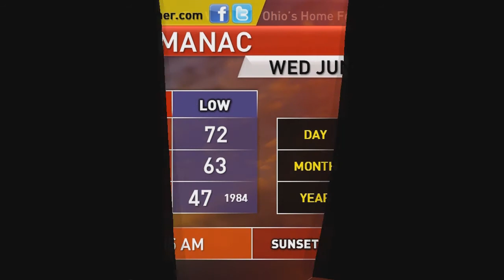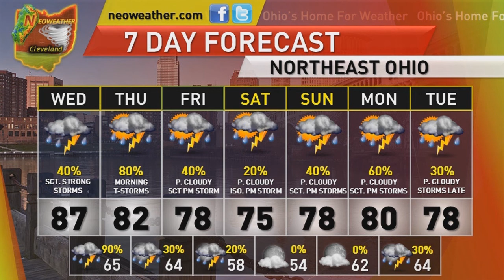6/26/13: Morning Sun, More Afternoon and Evening Storms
Forecaster Mark Spencer says a few morning showers will give way to some sun this afternoon but temperatures will warm and it will be muggy.  More showers and storms are expected to develop later this afternoon and evening and persist overnight.  Some of the storms could be severe, watch our video for the latest!